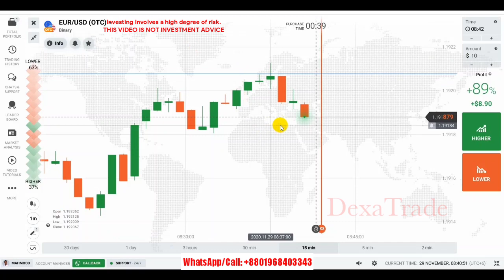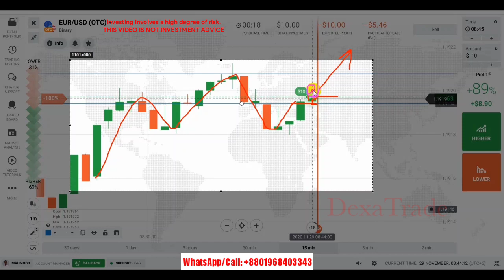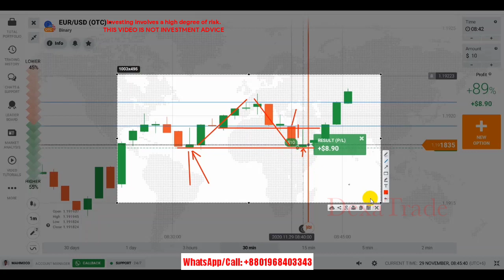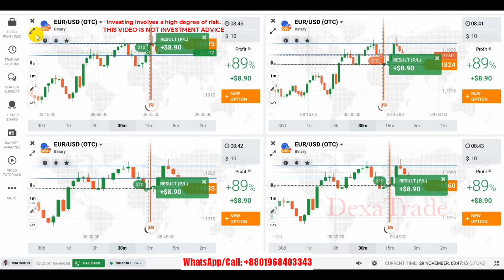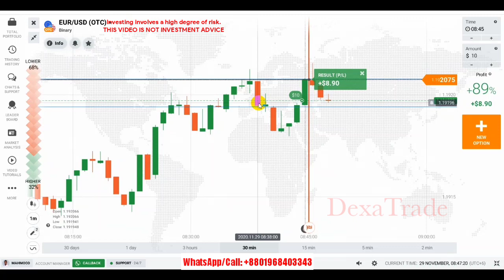OTC মার্কেট ট্রেডিং | Pridict Next Candle | বাংলা ভাষায় শিখুন | iq option